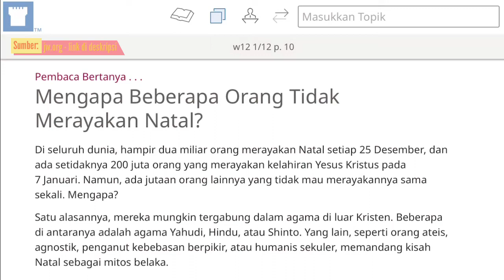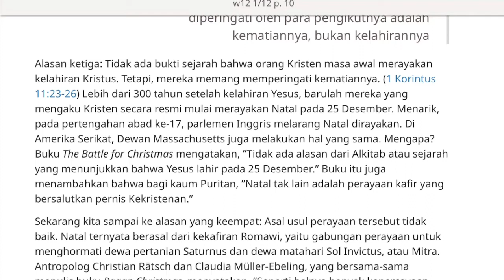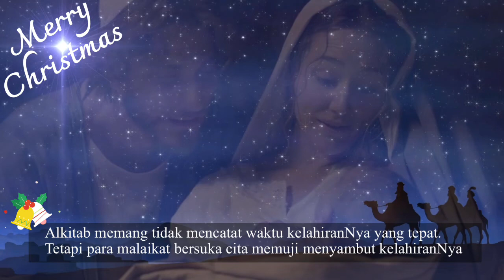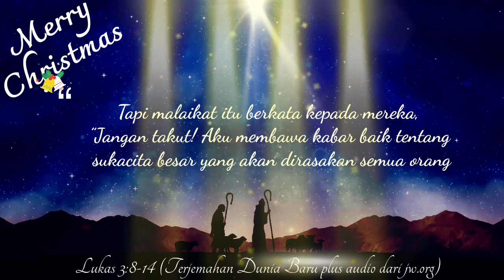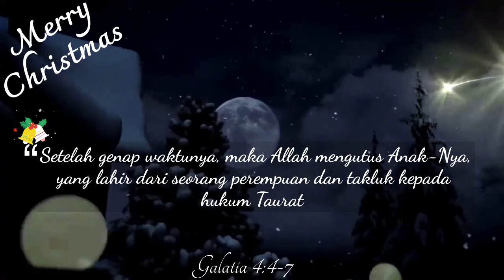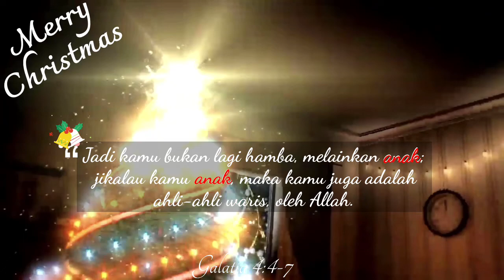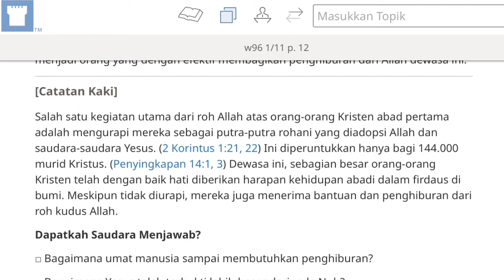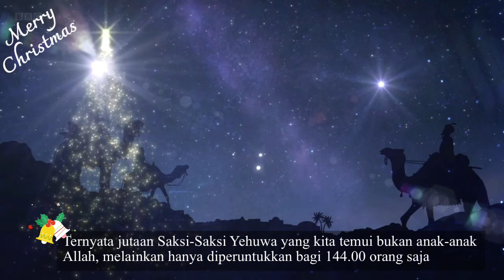81| Mengapa Saksi Yehuwa Sebenarnya Tidak Percaya Yesus Sebagai Juru Selamat?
Mengapa Saksi-Saksi Yehuwa tidak percaya Tuhan Yesus sebagai Juru Selamat yang menebus dosa-dosa manusia? Simak videonya

Saya bukanlah mantan Saksi Yehuwa.

Hindari penyesatan Saksi Yehuwa dengan membagikan channel video ini kepada rekan dan saudara seiman karena jika seseorang telah terjerat oleh perangkap organisasi Menara Pengawal sulit keluar tanpa beroleh masalah psikologis

(2) Channel ini dibuat khusus untuk kalangan Kristen. Tolong Muslim tidak berkomentar. Jika ingin mengekspresikan diri ataupun bertanya tentang iman Kristen, silahkan kunjungi channel "ESRA ALFRED SORU, VERBUM VERITATIS" dan banyak channel lainnya. Jika Anda tetap bersikukuh berkomentar, maka dengan terpaksa dihapus

(3) Semua komentar yang sopan dan bermartabat tidak ada akan dihapus. Tapi Youtube memiliki "Community Guideline" sendiri yang mengatur komentar masuk. Jadi jangan komentar double dan panjang karena akan dianggap spam sehingga secara otomatis tidak akan ditayangkan. ini di luar kendali saya. Jangan copas publikasi jw.org, cukup berikan link saja.